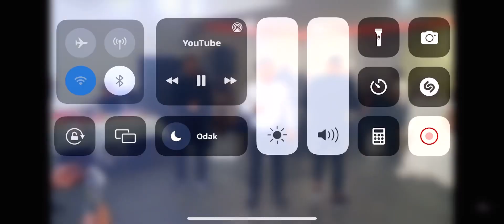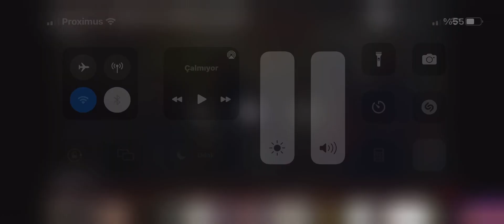AMET KARANİ ORK MUSİ ZABUN 2022